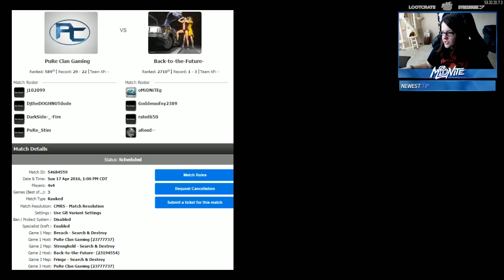SnD GB's - Part 125 - MOST INTENSE 4v4 (BO3 GAMEBATTLES)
Cassie's YT & Stream
• • Stuff I use • •
GameBattles is the world leader in online video game competition for all major platforms.
Call of Duty: Black Ops III is a military science fiction first-person shooter video game, developed by Treyarch and published by Activision.